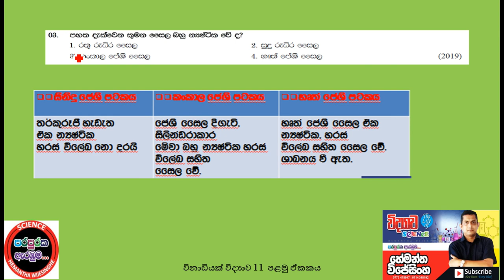අපොස සාමාන්‍ය පෙළ විද්‍යාව අත්වැලබහුවරණ පුනරීක්ෂණය KIT විනාඩියෙන් බහුවරන රාත්‍රී 08:55 EP 15